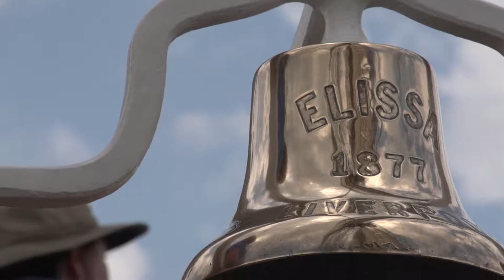1877 Tall Ship ELISSA